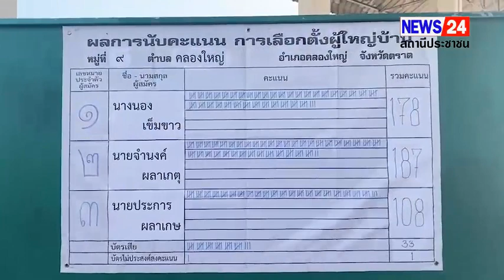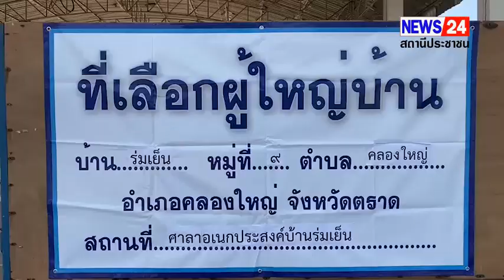อําเภอคลองใหญ่ บรรยากาศการเลือกตั้งผู้ใหญ่บ้านหมู่ 9 บ้านร่มเย็น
ตราด-อําเภอคลองใหญ่ บรรยากาศการเลือกตั้งผู้ใหญ่บ้านหมู่ 9 บ้านร่มเย็นต.คลองใหญ่ อ.คลองใหญ่ จ.ตราด ประชาชนหมู่บ้านให้ความสนใจเป็นอย่างมากบรรยากาศคึกคักตั้งแต่เปิดหีบช่วงเช้าที่ผ่านมา
เมื่อช่วงเวลา 08.00 น.วันที่  2 กุมภาพันธ์ 2567 จํานวนผู้เข้ารับการสมัครผู้ใหญ่บ้านหมู่  9 บ้านร่มเย็น ต.คลองใหญ่ จํานวน 3 คน ได้แก่ผู้สมัครเลือกผู้ใหญ่บ้าน หมู่ 9 นางนอง เข็มขาว  ผู้สมัคร เบอร์ 1 นายจํานงค์ ผลาเกตุ  ผู้สมัคร เบอร์ 2  นายประการ ผลาเกตุ ผู้สมัคร เบอร์ 3  ในการเลือกผู้ใหญ่บ้านหมู่ 9 ในครั้งนี้ ผลเบอร์  2  นายจํานงค์ ผลาเกตุ ได้คว้าแชมป์การเลือกตั้งครั้งนี้ไปครองได้สําเร็จ ตามความขาดหมายของประชาชนเอาไว้ เมื่อเวลา 08.00 น.วันที่   2 กุมภาพันธ์ 2567 ณ.ศาลาอเนกประสงค์บ้านร่มเย็นหมู่ 9 ต.คลองใหญ่ อ.คลองใหญ่ จ.ตราด ช่วงเช้าต่างพากันมาเดินทางมาลงคะแนนเลือกตั้งผู้ใหญ่บ้านหมู่  9 บ้านร่มเย็นต.คลองใหญ่ ได้มีการต่อแถวคิวยาวเป็นไปอย่างคึกคักช่วงเช้าที่ผ่านมา ประชาชนให้ความสนใจในชุมชนของตนเอง โดยมีนายเชิดศักดิ์ ชุ่มนาเสียว  นายอําเภอคลองใหญ่ ได้ลงพื้นที่ตรวจเยี่ยมหน่วยเลือกตั้งและให้กําลังใจชาวบ้านหมู่ 9 ที่ได้มาลงคะแนนเป็นจํานวนมากบรรยากาศดูคึกคักเป็นอย่างมากและได้มอบหมายให้ นายเอกรัฐ อิสโร ปลัดอาวุโสอําเภอคลองใหญ่ ประธานกรรมการการเลือกตั้ง นายชาคริต สันรัตน์ ปลัดอําเภอคลองใหญ่ กรรมการ และเจ้าหน้าที่ หลังจากตําแหน่งผู้ใหญ่บ้านหมู่ 9 บ้านร่มเย็น ตําบลคลองใหญ่  นายทศพล พรหมสุภา ผู้ใหญ่บ้านหมู่ 9 บ้านร่มเย็นได้ครบอายุ 60 ปี บริบูรณ์และหมดวาระลง เมื่อวันที่ 4 มกราคม 2567 ที่ผ่านมา อาศัยอํานาจตามข้อ 9 วรรคหนึ่ง ของระเบียบกระทรวงมหาดไทยว่าด้วยการเลือกตั้งผู้ใหญ่บ้าน พ.ศ.2551 ในการเลือกผู้ใหญ่บ้านในวันนี้ขึ้น ในวันที่  2 กุมภาพันธ์ 2567 ซึ่งการเลือกตั้งในครั้งนี้ มีผู้สมัครสนใจลงสมัครเข้ารับการเลือกตั้งเป็นผู้ใหญ่บ้านหมู่  9 บ้านร่มเย็น มีผู้เข้าร่วมรับสมัคร จํานวน 3 คน ประกอบด้วย นางนอง เข็มขาว อายุ 54 ปี บ้านเลขที่ 235/1 หมู่ 9 ต.คลองใหญ่ อ.คลองใหญ่ จ.ตราด ผู้สมัคร เบอร์ ๑  นายจํานงค์ ผลาเกตุ อายุ 37ปี บ้านเลขที่ 198/3 หมู่  9 ต.คลองใหญ่ อ.คลองใหญ่ จ.ตราด ผู้สมัคร เบอร์ ๒  นายประการ ผลาเกตุ อายุ 30ปี บ้านเลขที่ 169/1หมู่  9 ต.คลองใหญ่ อ.คลองใหญ่ จ.ตราด  ซึ่งบรรยากาศการเลือกตั้งเป็นไปอย่างคึกคักตั้งแต่เช้ามา หลังจากคณะกรรมการประจําหน่วยเลือกตั้งของอําเภอคลองใหญ่ ได้ทําการปิดหีบในเวลา 15.00น. นายเอกรัฐ อิสโร ปลัดอาวุโสอําเภอคลองใหญ่ ประธานกรรมการเลือกตั้ง พร้อมเจ้าหน้าที่ ร่วมเดินทางมาตรวจความเรียบร้อยที่คู่หาเลือกตั้ง โดยมีคูหาเลือกตั้งทั้งหมด 1 หน่วย การเลือกตั้งเขต อบต.คลองใหญ่ พร้อมผู้ให้การสนับสนุนและกองเชียร์ของผู้ลงสมัครทั้ง 3 ฝ่าย มาร่วมให้กําลังใจและคอยสังเกตการณ์ตลอดจนนับคะแนนบรรยากาศคึกคักสนุกสนานเสร็จสิ้น ผลประกฎ นายจํานงค์ ผลาเกตุ ผู้สมัครเบอร์ 2 ได้คะแนน  187 คะแนน ส่วนนางนอง เข็มขาวผู้สมัคร เบอร์ 1ได้คะแนน 178 คะแนน และนายประการ ผลาเกตุ ผู้สมัคร เบอร์  3 ได้คะแนน 108 คะแนน บัตรเสีย  33 ใบ ไม่ประสงค์ลงคะแนน 1ใบ มีประชากรจํานวนการเลือกตั้ง 877คน มาใช้สิทธิเลือกตั้งผู้ใหญ่บ้าน จํานวน  513 คน ทั้งญาติพี่น้องและเพื่อนๆนายจํานงค์ เบอร์  2 ด้วยความดีใจเข้ากอดด้วยความดีใจเป็นอย่างมากในการเลือกผู้ใหญ่บ้านในครั้งนี้อย่างบอกไม่ถูก จากนั้นนายจํานงค์ ได้ร่วมกันจับมือผู้สมัครทั้ง 3 คน และนายจํานงค์ เบอร์ 2 ได้ขอบคุณพ่อแม่พี่น้องที่ได้ไว้วางใจกระผมในครั้งนี้ผมจะทํางานให้กับชุมชนเป็นอย่างดีและดีใจเป็นอย่างมากจนนํ้าตาจะไหล/ภาพ/ข่าว วิเชียร ม่วงสี ผู้สื่อข่าวภูมิภาค จ.ตราด